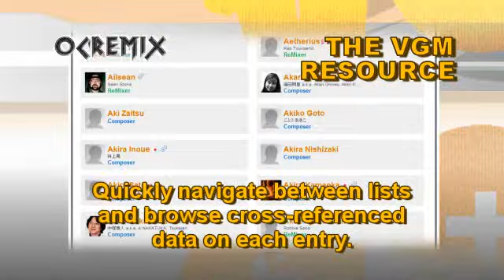OC ReMix #1221: Mega Man 3 'Intro Jazz' [Title] by Zoltan Vegvari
• Game: Mega Man 3 (Capcom, 1990, NES)
• ReMixer(s): Zoltan Vegvari
• Composer(s): Harumi Fujita, Yasuaki Fujita
• Song(s): 'Title'